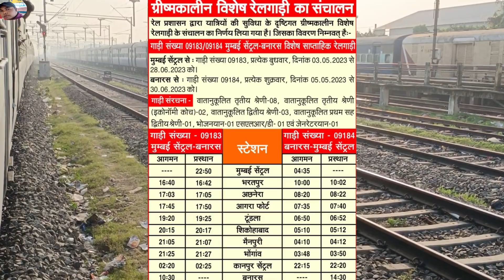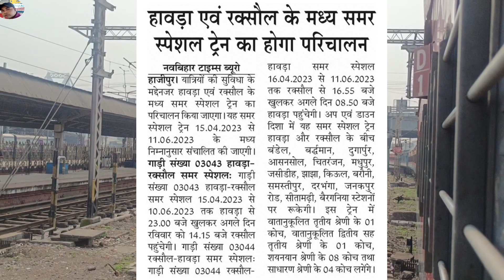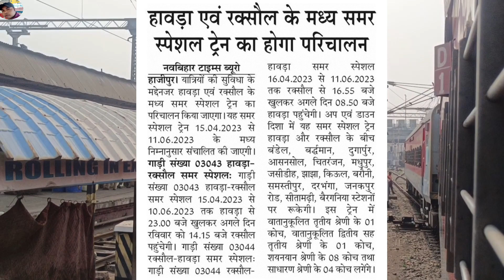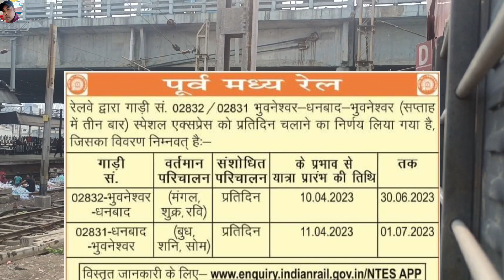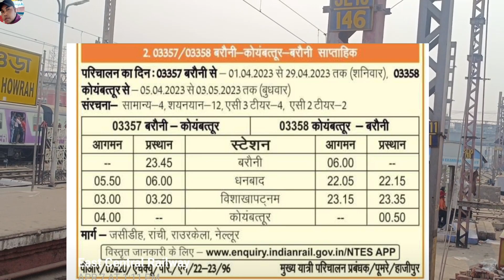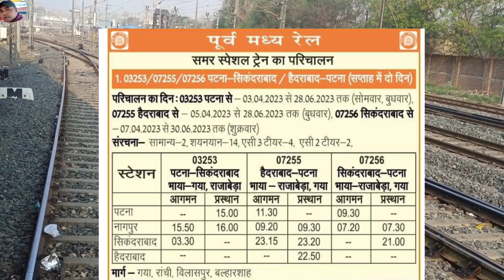Summer Special Train List 2023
14 summer special train
15 summer special trains 2023
16 summer special train 2023
17 new summer special train
18 special train
19 special train list
20 summer special train 2022
21 summer special trains
22 holi special train 2023 for bihar
23 holi special trains 2023
24 special train for summer
25 summer special train list 2022
26  summer special train from mumbai to gorakhpur 2023
27 new special train
28 holi special train list
29 summer special
30 irctc special train
31 special trains